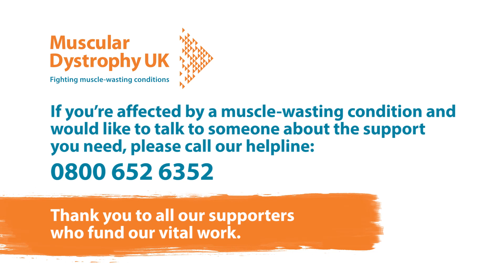Spinraza: Zac's Story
When three- year-old Zac was diagnosed with SMA, the Cameron family’s whole world was turned upside down. But since Zac has had access to Spinraza, they are seeing a huge improvement in Zac’s quality of life.